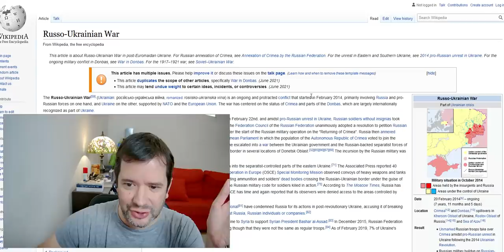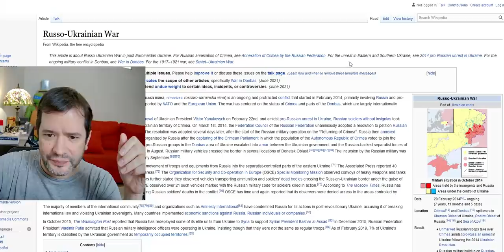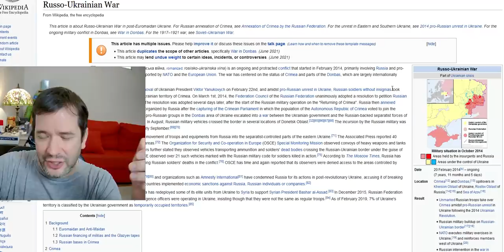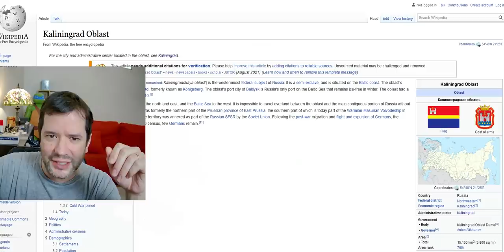💥Conflicto Rusia-Ucrania‼️Que Esta Pasando y Como te Puede Afectar😕